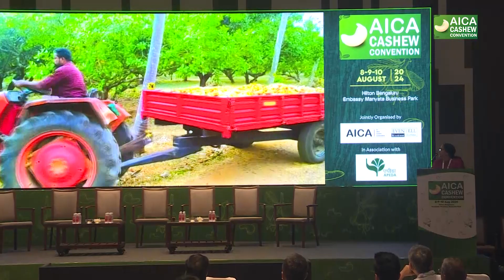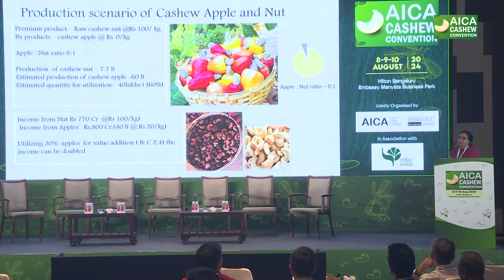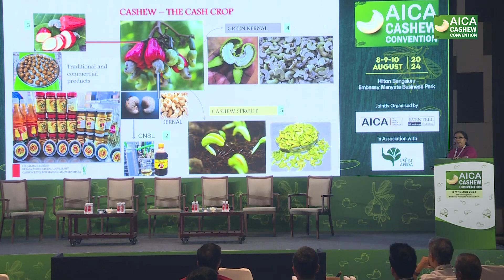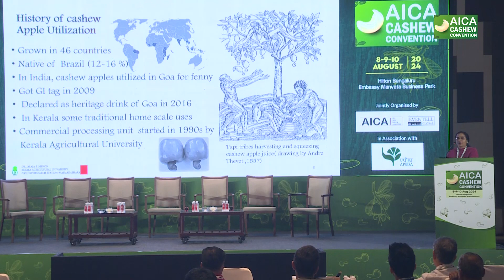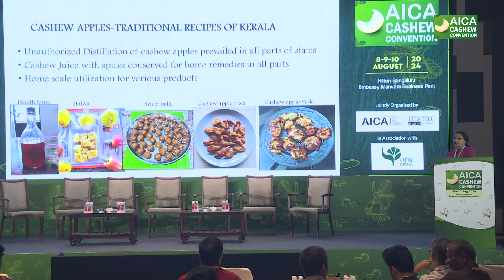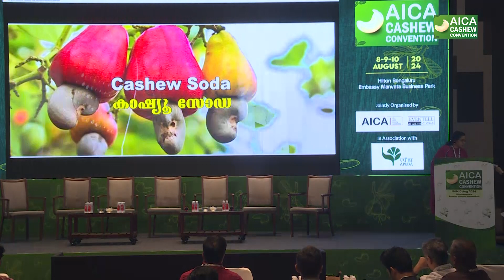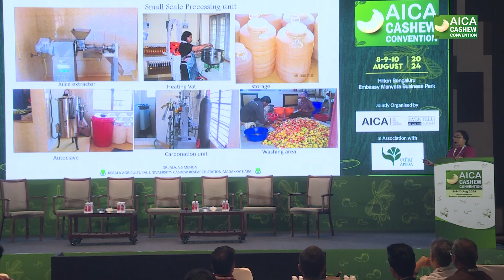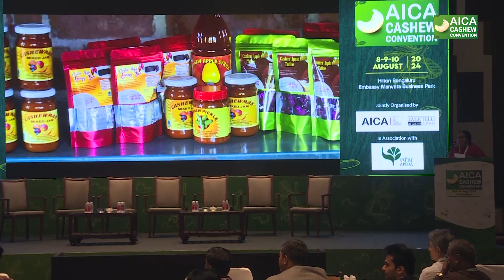Presentation on Innovative technologies at AICA Cashew Convention 2024, Bengaluru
Presentation on Innovative technologies for commercial utilization of cashew apple by Dr. Jalaja S Menon, Kerala Agricultural University at AICA Cashew Convention, 8-10 Aug 2024, Hilton Manyata Business Park, Bengaluru